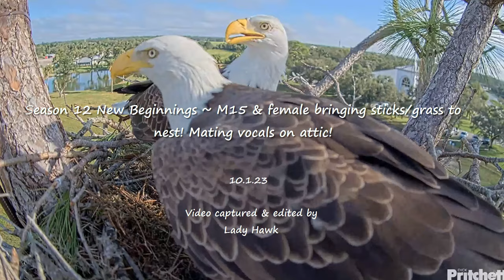SWFL Eagles~ Season 12 New Beginnings! M15 & Female Bringing Sticks To Nest! Mating On Attic 10.1.23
Welcome to SWFEC season 12 New Beginnings with M15 & His new Lady! They both have been active this morning with nestorations and they also mate on the attic with vocals!  With the loss of our beloved Harriet, things will be different now with new dynamics on the nest. We will always remember Harriet & what a legacy she left behind, but now we will move forward & welcome this beautiful female and support how she rules her nest and take joy in seeing M15 find love again.

M15 drops down to the nest first and looks around. He is waiting for Lady E to arrive. She flies in with a big clump of grasses and spreads them out. They both work on the nest (views are from cam 1 & cam 2). M15 flies off & returns with a nice stick and works on placing it. He then heads to the attic & Lady E will stay on the nest for a short time before she joins him on the attic. Instantly we hear mating vocals!! Unfortunately the cam did not pan to the attic to catch them mating. Love is in the air!♥

A few minutes later, Lady E flies in with a stick and places it and then M15 will fly in with another stick and they work on the nest together. M heads to the attic and then flies off and Lady E will fly to the attic. We have some beautiful closeups of her before she drops back down to the nest. M15 flies in with another stick and works on placing it before flying off. Looks like nestorations are in full swing and the nest will start to really take shape in the upcoming weeks.

To see the highlights below, please click on the timestamps to advance to that portion of the video.

TIMESTAMPS
00:00 Opening
00:11 M15 to nest cam 1
01:19 M15 to nest cam 2- female vocals
03:08 Female brings grass to nest cam 2
03:44 Female grass to nest cam 1
05:53 Both working on nest cam 2 - M15 leaves
07:16 M15 with a stick cam 2
08:41 M15 with stick cam 1
10:14 Mating vocals on attic cam 2
10:42 Mating vocals on attic cam 1
11:02 Both eagles seen flying - female with stick cam 2
12:34 M15 brings a stick cam 2
15:28 M15 to attic
15:45 M15 with another stick cam 2
16:09 female goes up the branch - M15 works on nest
17:49 M15 to attic and flies off
17:57 Female on attic closeups cam 1
18:35 female to nest
20:13 M15 with another stick cam 1
23:11 M15 to veranda to perch